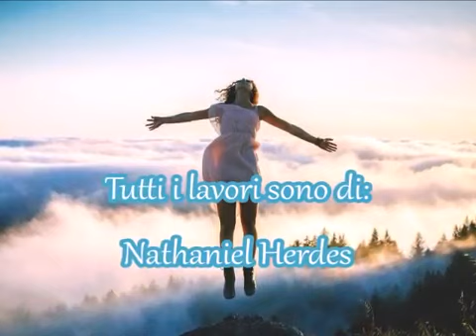Phil Wickham -You're Beautiful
Art By:Nathaniel Gerdes.Nathaniel Gerdes è un talentuoso fotografo, graphic designer, artista visivo e speaker motivazionale cresciuto in Arizona, ha trascorso la sua giovinezza viaggiando con i nonni e attualmente risiede a Petalum, in California. Nathaniel si concentra sulla ritrattistica; scatta anche foto di bellezza, moda e lifestyle. Le sue foto effimere hanno attirato oltre 77.000 follower su Instagram